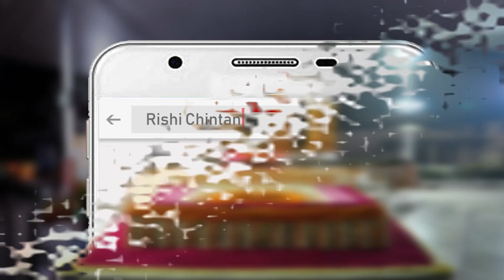गुरु शिष्य का संबंध कैसा होना चाहिए | Guru Aur Shishya Ka Sambandh Kaisa | आद डॉ. चिन्मय पण्ड्या जी